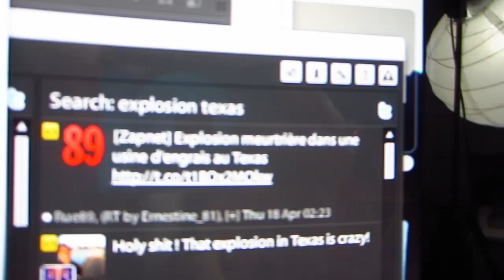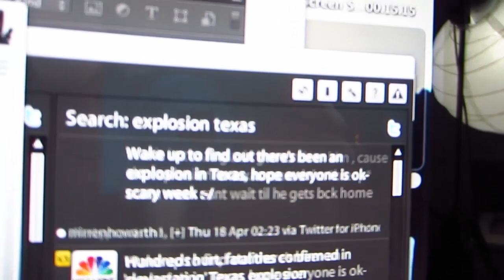HAPPY BIRTHDAY DOCTOR WHO [ APR 18, 2013 | DAY 117 ]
Who's your favorite Doctor?

Want a Shoutout in our videos or a Post card from our Trip?! Go to our "Road 66 to Vidcon Campaign" and find out